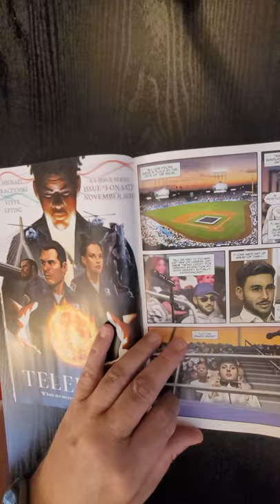Moths #5 ARTISTS WRITERS & ARTISANS INC Upshot QuickFlip Comic Book Review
The next chapter of the ongoing saga of The Resistance takes an intimate look at a very special species of the superhuman race known as The Reborns. Emily Kai is what is known as a "Moth." She was granted immense power by the global pandemic known as "The Great Death," but with a caveat: The moment she taps into the power that resides within her, a clock starts and Emily will have only six months to live. Granted the opportunity to bring immense beauty into the world, but only by paying the ultimate price, Emily embarks on a harrowing journey of self-discovery that will test her to her core and take her to places way beyond her wildest imagination.

Writer J. Michael Straczynski
Artist, Cover Artist Mike Choi